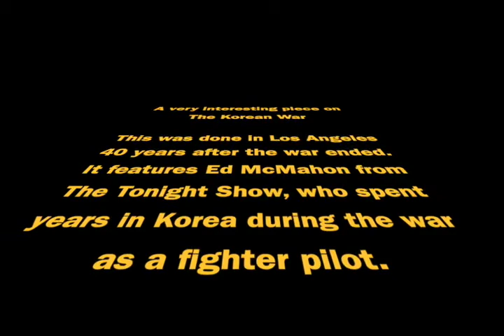Ed McMahon Korean War | David Jackson LA TV News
| David Jackson LA TV News